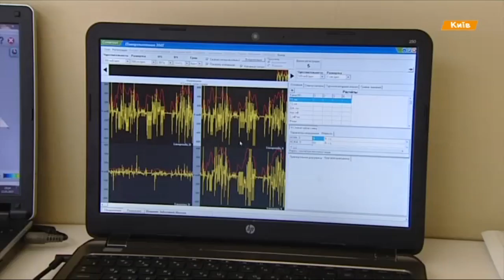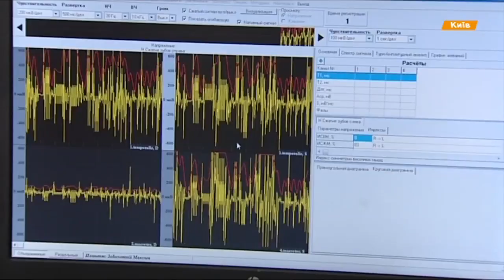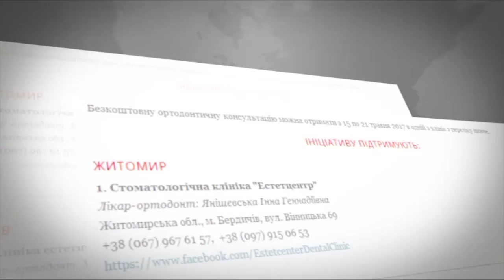Тонус мышц и симметрия лица – как здоровье зубов влияет на организм